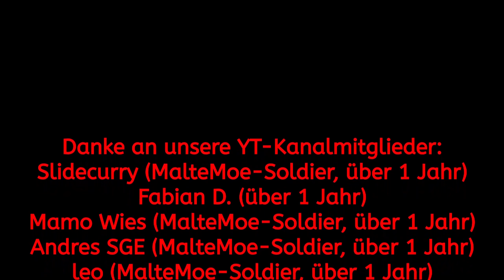Plötzlich ZWEISTELLIGES Wachstum! ERNTEN wir die FRÜCHTE? #66 Burundi -Power & Revolution